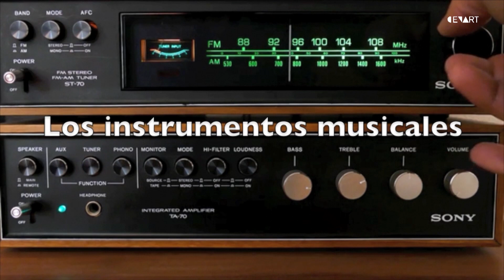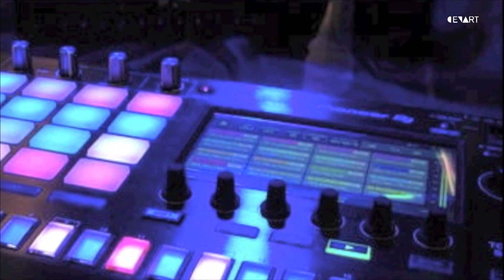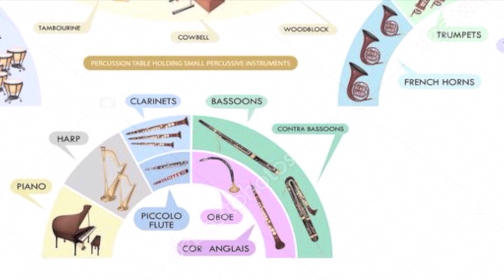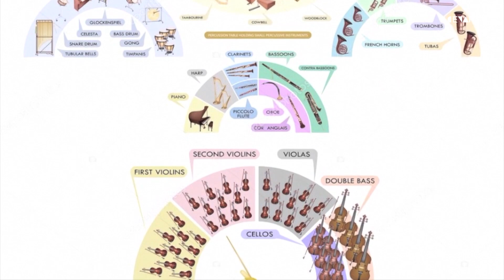Los instrumentos | Apuntes sobre la música de concierto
Los instrumentos | Apuntes sobre la música de concierto Imparte: Manuel Chávez Tuz

En Apuntes sobre la música de concierto, Manuel Chávez Tuz comparte pequeños conceptos y herramientas para involucrar al público en general en el mundo de la música. En esta sesión Manuel Chávez explica a grandes rasgos los instrumentos musicales y la clasificación de Kirb y Hornbostel.

Red de Centros de las Artes | Campeche